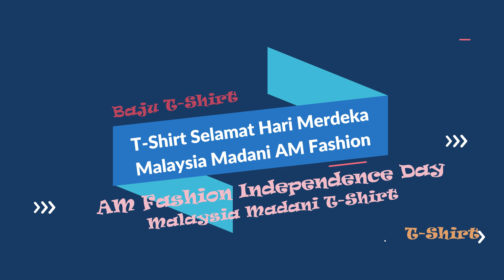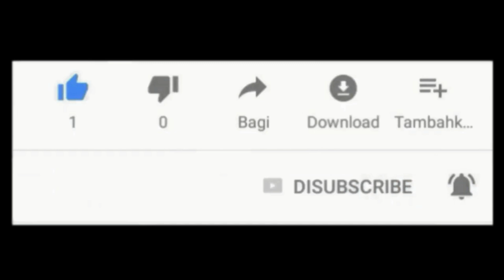Unboxing Happy Independence Day Malaysia Madani T-Shirt (Baju Hari Merdeka Malaysia Madani)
Title: Unboxing AM Fashion Happy Independence Day Malaysia Madani T-Shirt (Baju Selamat Hari Merdeka Malaysia Madani AM Fashion)

1. Happy Independence Day Malaysia Madani T-Shirt - Baju Selamat Hari Merdeka Malaysia Madani
- Product/Produk: AM Fashion